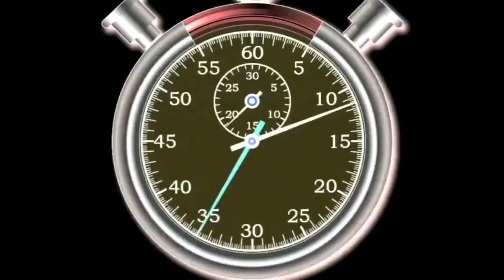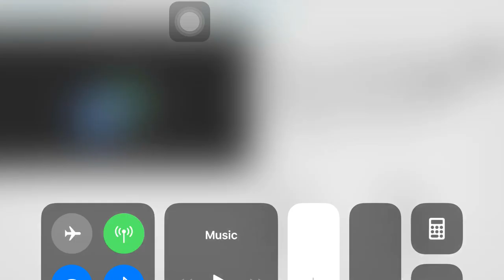M4 full trailer(w/ nagashima san)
M4 has been released on 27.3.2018,let’s work tgt to defeat galaxy emperor the end. Gambatte minna!